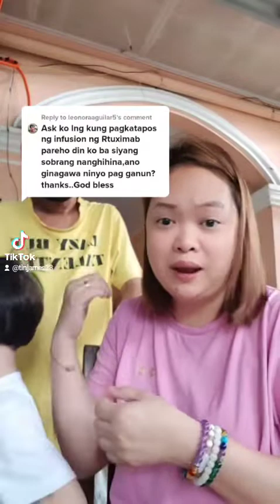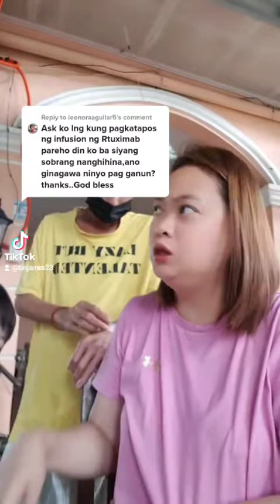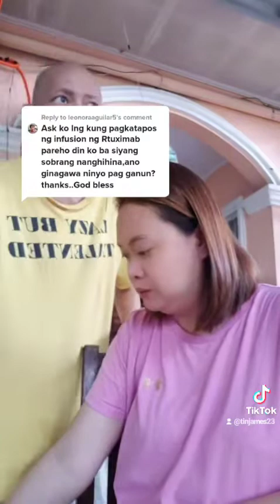RCHOP side effects